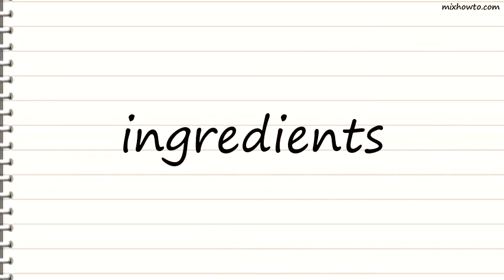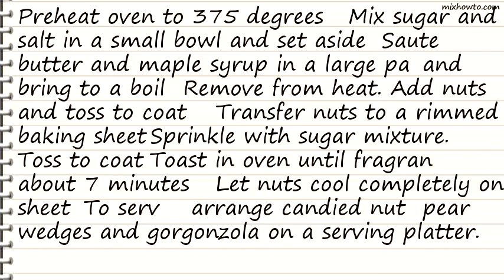Recipe Pears With Maple, Walnuts and Gorgonzola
INGREDIENTS:
●1 1/4 teaspoons sugar
●1 cup coarsely chopped walnuts
●4 ripe red bartlett pears , halved lengthwise, cored and cut into wedges
●8 ounces gorgonzola , dolce room temperature